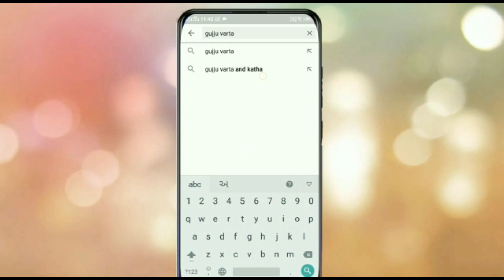સફલા એકાદશી વ્રતકથાં મહાત્મ્ય માગશર વદ એકાદશી vratkatha Gujarati